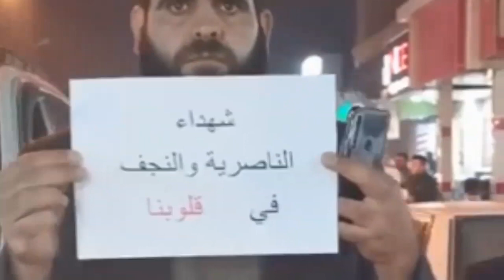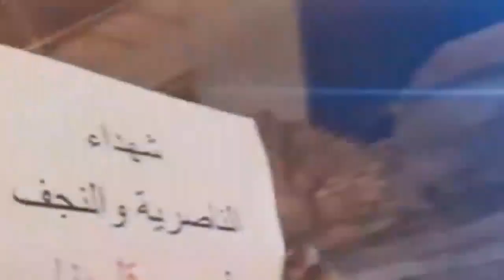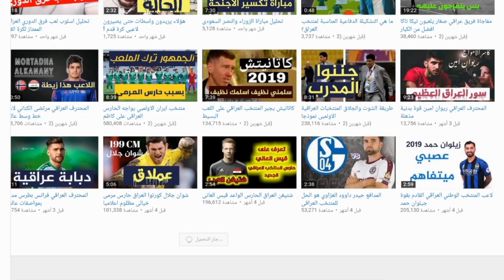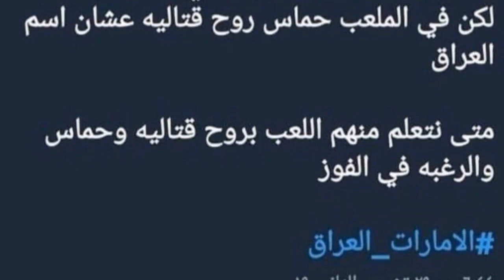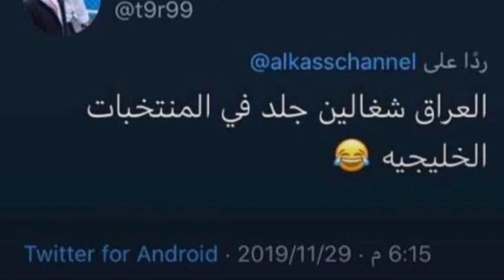الفيديو التحليلي لمباراة العراق والامارات في خليجي 24 🇮🇶 vs 🇦🇪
العراق بحاجة لدعمكم المنتخب في مرحلة حساسة ونحن لازم نقف مع المنتخب حتى يعزز من حضوضه لكسب خليجي 24